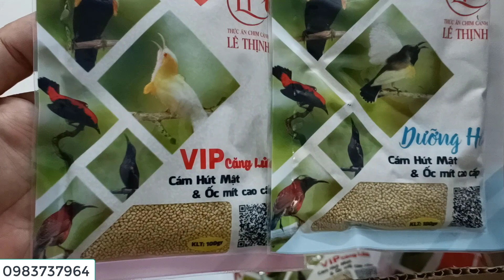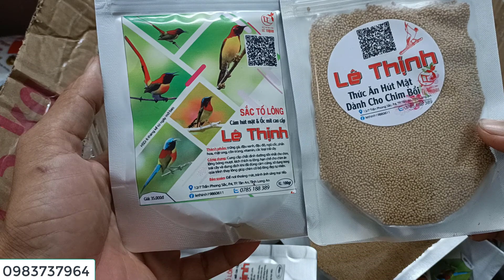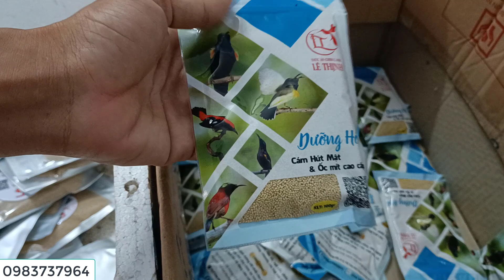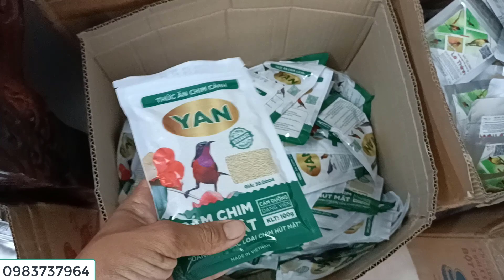Thông Báo Về Mẫu Cám Lê Thịnh Mới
- Chuyên các dòng hút mật chất lượng cao tùy theo mùa, các loại chim hút mật tại việt nam như 5 màu, 7 màu, xác pháo, họng đen, tía ô, đà lạt, ngực lửa. tùy mùa.
-Các loại cám cho hút mật gồm có Lê Thịnh và Yan , đầy đủ các loại dưỡng, hót.
- Giá Cước Vận Chuyển Khi Mua Chim :
-Các tỉnh giáp ranh Đồng Nai 50k
-Các Tỉnh Miền Tây 100k
-Các tỉnh Tây Nguyên 100k
-Các Tỉnh Tây Ninh, Bình Phước 100k
-Các Tỉnh Từ Bình Thuần Đến Đà Nẵng 100k
-Các Tỉnh Từ Huế, Quảng Trị... đến Nghệ An, Thanh Hóa, Nam Định... 200k
-Các Tỉnh Hà Nội, Hải Phòng, Quảng Ninh, Nam Định, Hải Dương... 250k
-Giá trên áp dụng khi mua 1 con, khi mua từ 2 con hoặc nhiều hơn sẽ được giảm giá tùy vào số tiền nhiều ít.